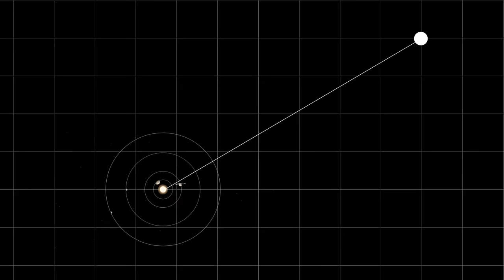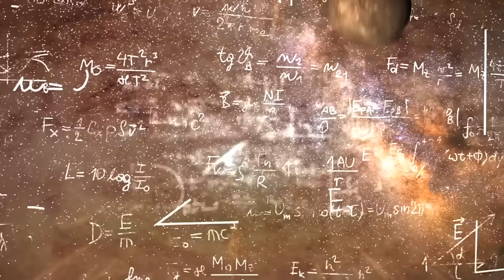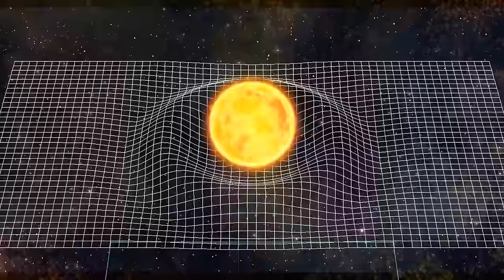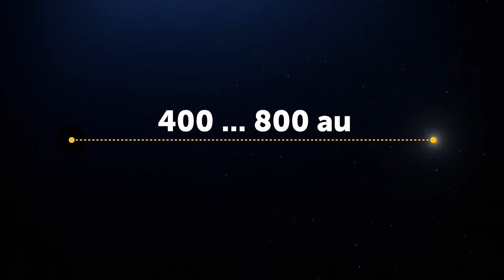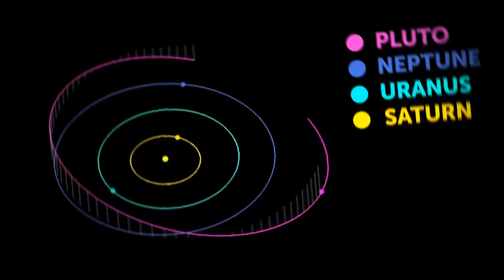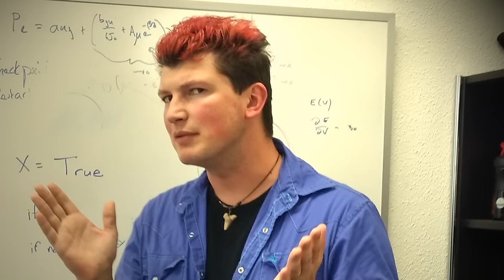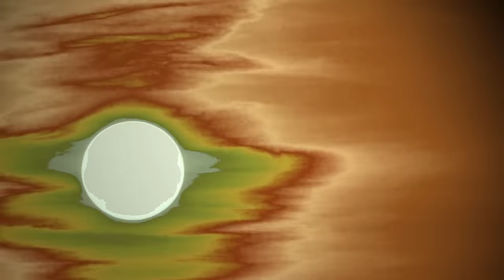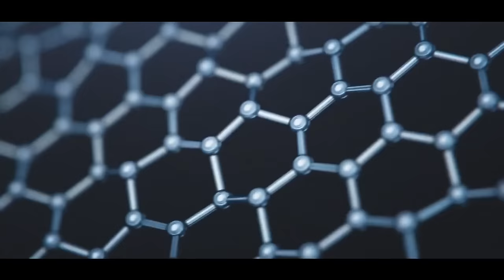Rogue Planet X Is Hidden in Our Solar System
Discover the truth about rogue Planet X, hidden in our solar system. Learn about the potential impact it could have on our planet and the latest discoveries surrounding this mysterious celestial body.

In this thrilling episode of Bright Side Series, we dive deep into the mysteries of our solar system with a space documentary unlike any other. Discover how the James Webb Space Telescope, alongside SpaceX's groundbreaking missions, has unveiled secrets of the universe, including the elusive Planet X, also known as Nibiru or Planet 9. From the accretion disk phenomena to the intriguing theories of Theia and Phaeton, this universe documentary merges science news and space news to explore the search for Planet Nibiru. Join us as we unravel how the universe works, guided by the latest in science technology and society. Don't miss out on this bright side series episode that shines a light on planets hidden within our own solar system.

Let's embark on this cosmic journey together and uncover the secrets of space one episode at a time.